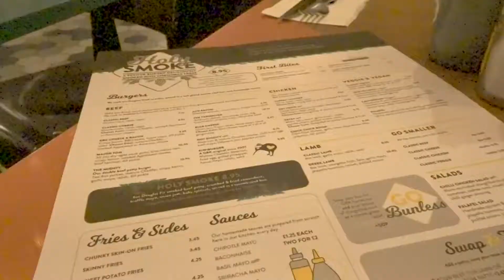Cavetown Concert - 14/11/18, The Haunt Brighton